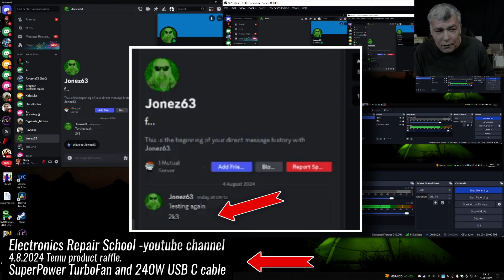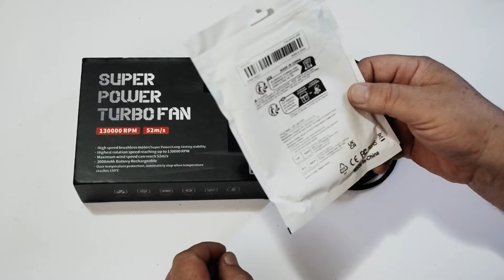Raffle Win From Electronics Repair School -Channel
I won 240W high performance USB Cable and Super Power Turbo Fan from Electronics Repair School -channel raffle.

Thank You very much, Sorin!